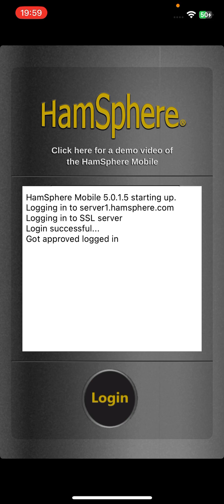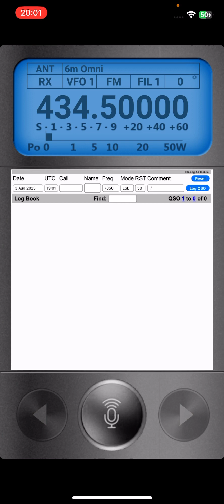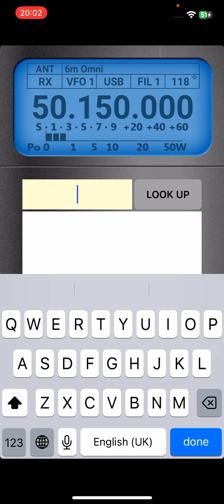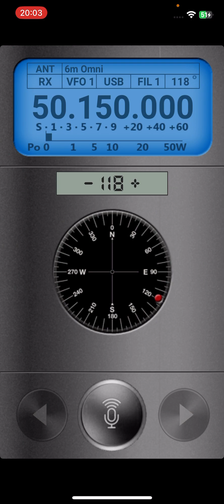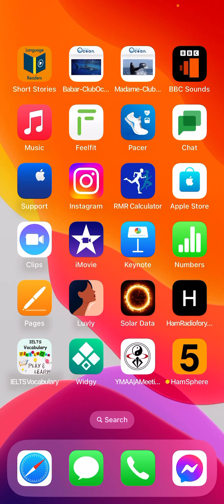Hamsphere 5 beta function test on iPhone12.